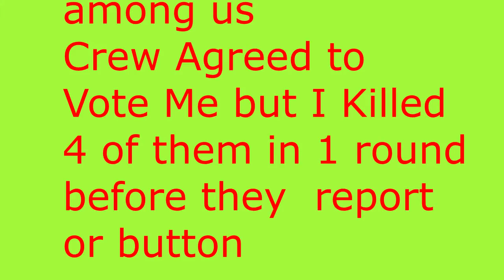FUNNY among us but I'm Imposter & got a 3x kill with no buttons or reports!?